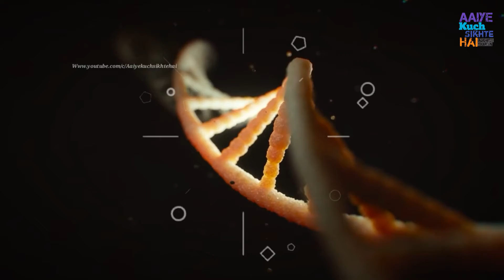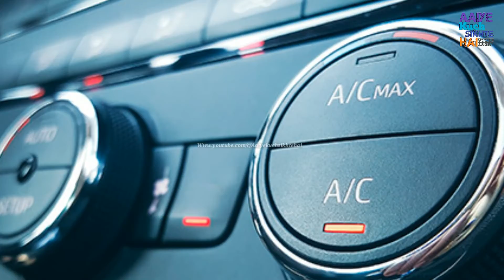AC में कोरोना वायरस का क्या प्रभाव पड़ता है ? / What is the effect of corona virus in AC ?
Full Video Editing + Voice Over By Anmol Gupta